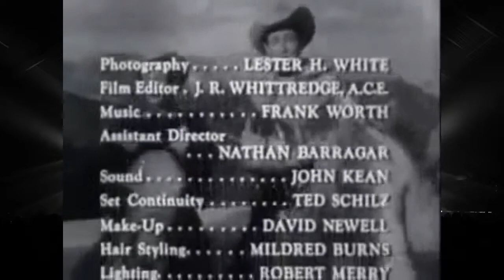The Malcontents - Episode 13 - Joe Barresi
0:00 - Fake intro
0:32 - Actual intro
0:48 - Samantha Fish/ZZ Top rant
6:54 - Drinking?
11:06 - A toast to John Gormus and his rescue cat :(
13:44 - "Single Estate"
15:20 - Steve plays the Greek
21:14 - Steve = Master Cylinder
24:06 - Steve's rig
26:49 - Steve's jacket
33:07 - Joe Barresi intro
35:50 - "Evil Joe"
40:29 - Summer of Fall drinking?
42:37 - Managing artists and recording guitar sounds
47:39 - Tuning is overrated?
49:43 - Striking a balance: the perfection and the loose
51:44 - Joe B's beginnings
53:05 - Felix slippers and John Ryan
1:00:38 - Steve is cantankerous
1:06:41 - Joe B on handling criticism
1:11:41 - Getting the best out of artists
1:16:00 - Steve and Robbie Robertson
1:19:10 - What was Chevelle like to work with?
1:23:33 - Do you track without a click?
1:26:19 - Charlie Watts and musician's individual ticks
1:33:45 - Power Load visit
1:41:15 - 2/90/2 power amp
1:52:10 - KT77 and tube errata
1:55:42 - Diezel amps
2:00:28 - Recording oddball musicians
2:07:17 - Weird gear and inspiration
2:18:03 - David Torn
2:25:07 - Analog and digital and vinyl, oh my!
2:33:18 - Wrap up - Happy Trails!!